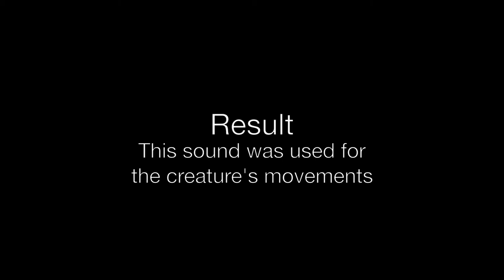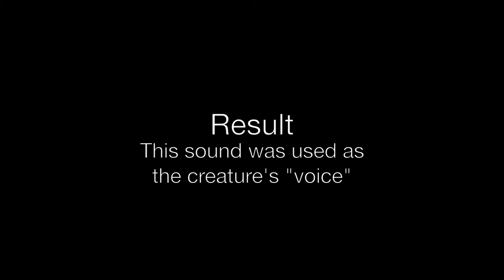The Sound of L'ombre fidèle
If you're interested in more details, hop over to my blog to read the articles: